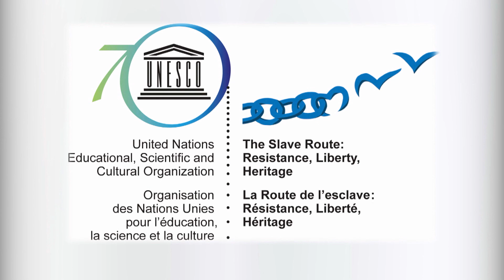Les artistes et la mémoire de l'esclavage : Alain Foix – English subtitles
L’art est un medium puissant pour transmettre la mémoire et aborder le présent d’une société. Selon Alain Foix, en choisissant d’affronter un passé collectif douloureux comme l’esclavage dans sa création, l’artiste s’engage dans un processus de libération. A travers lui, la mémoire devient objectivée et extériorisée. Dans une interview singulière, l’intellectuel Alain Foix explore la relation de l’art avec la mémoire de l’esclavage et les enjeux actuels des sociétés.

Art is a powerful media to convey memory and to address a society’s present. According to Alain Foix, by choosing to confront a painful collective past such as slavery in his creation, the artist undertakes a process of liberation. Through it, memory becomes objectivized and exteriorized. In a singular interview, the intellectual Alain Foix explores art’s relation with the memory of slavery and the current stakes of societies.